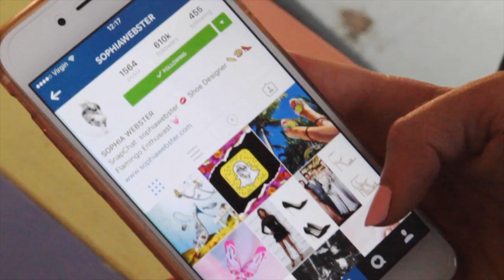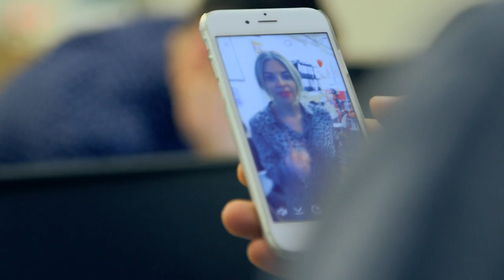5 minutes with Sophia Webster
Check out my behind-the-scenes video giving you an exclusive look into SWHQ and my inspiration for the SS16 collection.